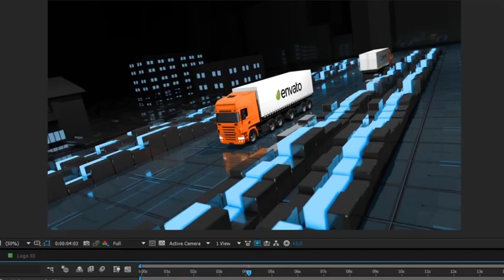Cargo Truck Company Logo | After Effects Template